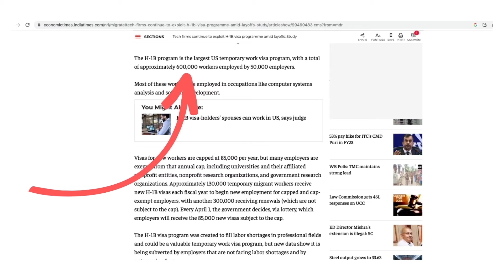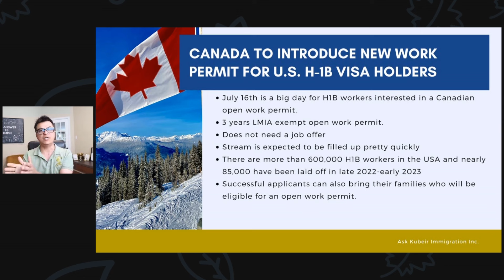H1B Holder Work Permit - 16 July | Essential Steps You Must Take Now!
Attention, H1B visa holders! Are you aware of the upcoming changes to your work permit? In this crucial video, we provide you with the must-do actions that you need to take before the 16th of July to ensure a smooth transition. Stay informed and proactive to protect your employment status and rights!

Don't miss out on this crucial video that outlines the essential steps you must take as an H1B visa holder before the 16th of July. Click the video link to watch now and ensure you're fully prepared to protect your work permit and employment status!